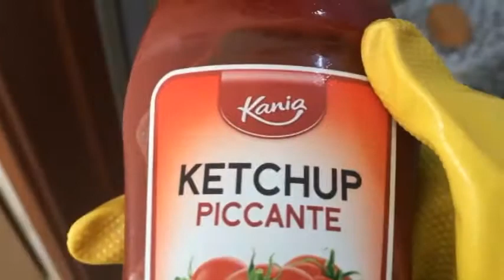VLOG ||SALSA AL FORMAGGIO ||ACQUISTI || ANTIRUGGINE E SPUGNA TOP